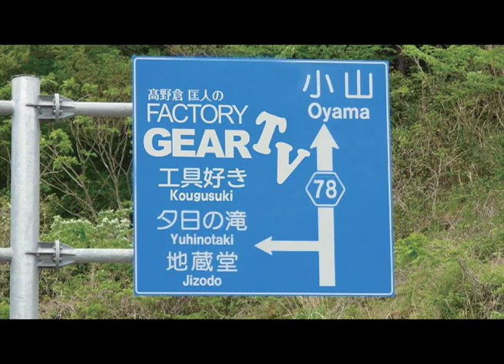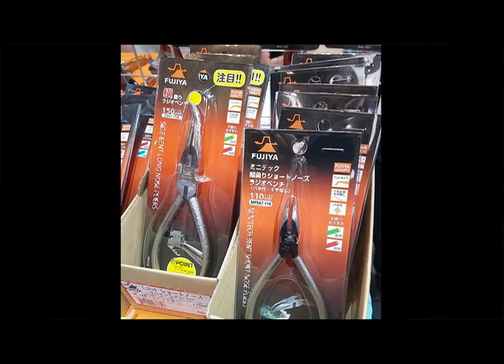FGTV vol43 東京オートサロンで注目された逸品工具 その3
ファクトリーギアのWebサイトはこちらです。
国内13店舗、海外4店舗を構える上質工具専門店、ファクトリーギアの代表 高野倉がお送りする「ファクトリーギアTV」。一風変わった視点からご紹介する話題の­­­­­­­工具から、ツールジャーナリストならではの面白裏話まで、幅広い情報を発­信­中­で­す­！